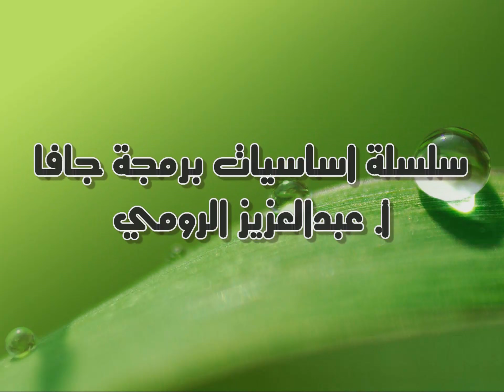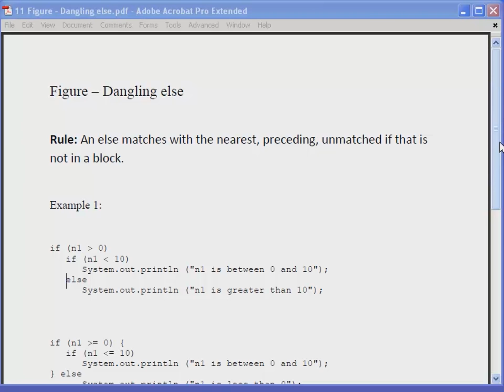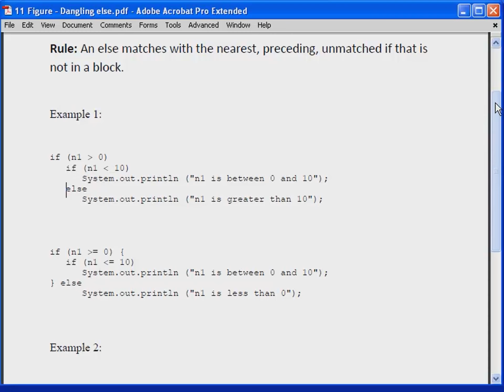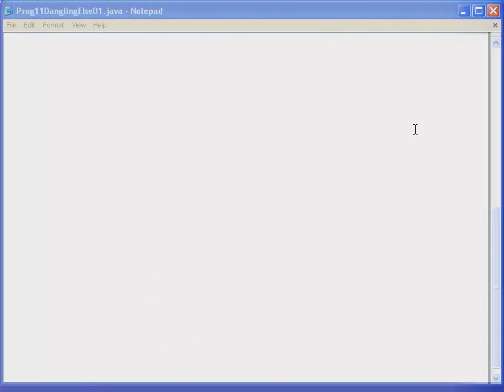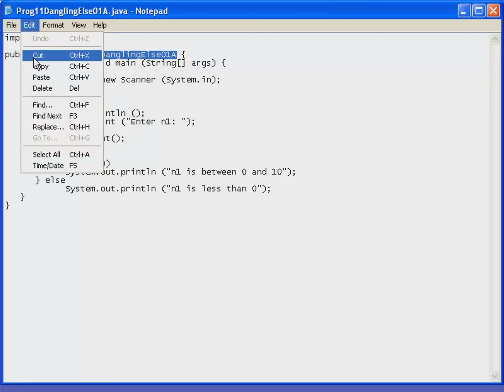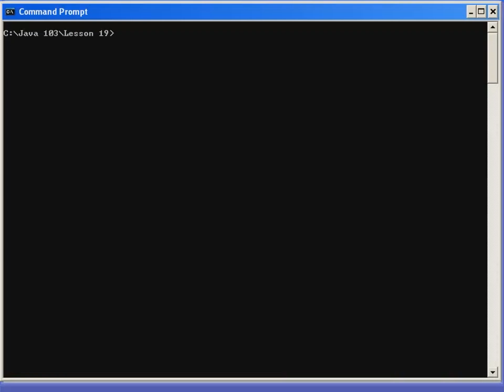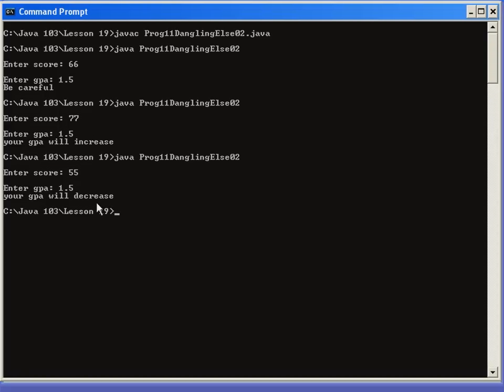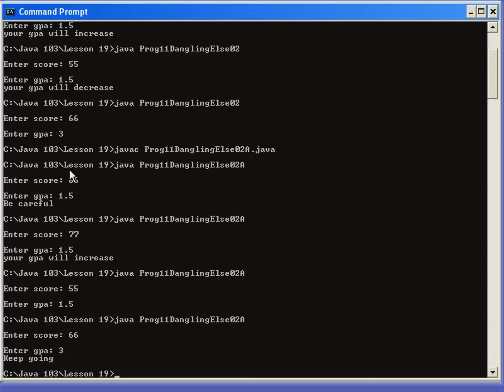Java Lesson 19 if Statement Part 09 Dangling else